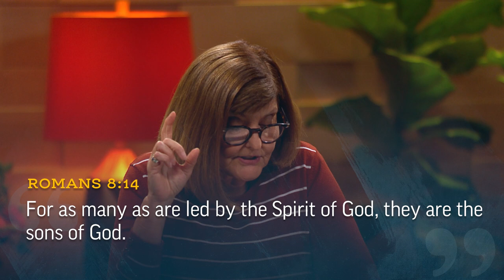Power to Become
Camille Fronk Olson touches on the "mighty change" inherent in becoming the sons and daughters of God.